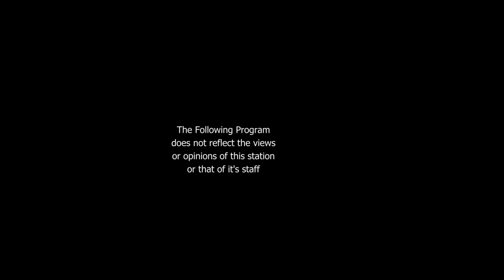126 Scott Tucker's Expedition Earth 01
From the southern edge of New England to the Green Mountains of Vermont Scott Tuckers brings you on another wild ride!  Amphibians and Anthropology wrapped into a single episode of Expedition Earth!